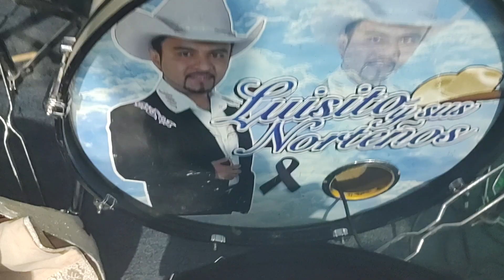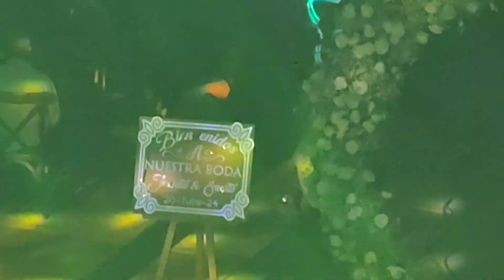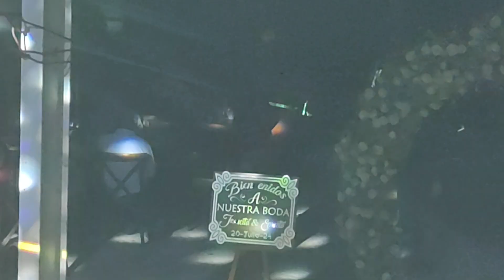Luisito y sus Norteños cel 7351440504 y 7351074547 desde San Miguel Tlaltepexi Puebla